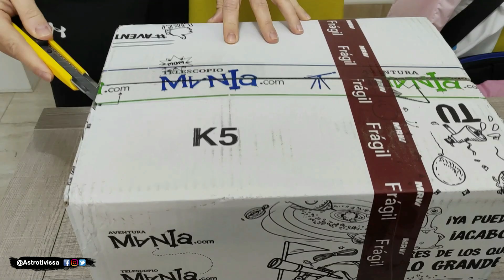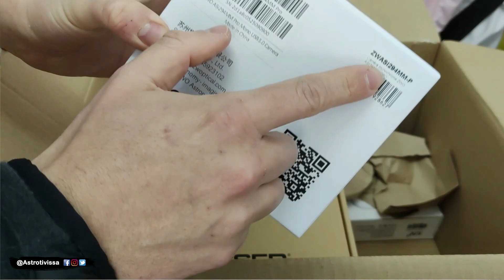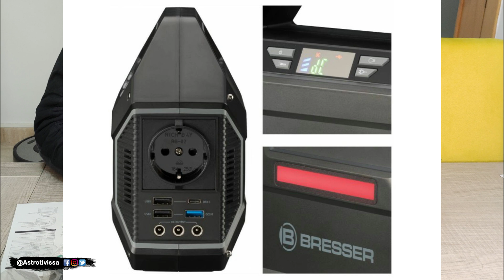👉BRESSER POWER BANK 100W | Unboxing 🔥🔋🔭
👉Unboxing de la fuente de alimentación externa Power Bank de BRESSER y comparativa final con la batería anterior utilizada de la marca Norauto.🔭

☕¿Quieres apoyar al canal e invitarme a una café virtual y colaborar al bienestar de animales abandonados?